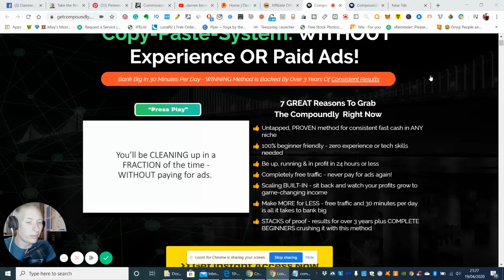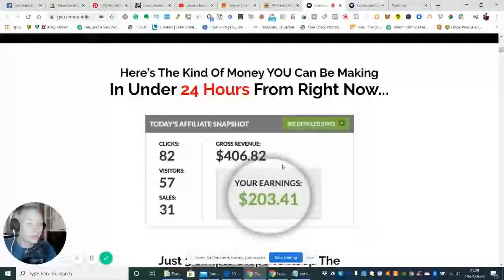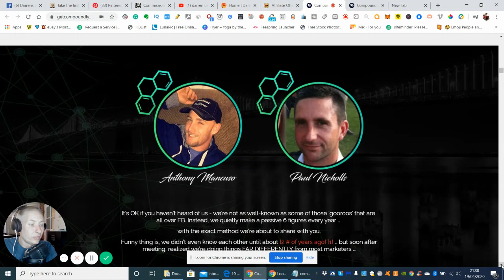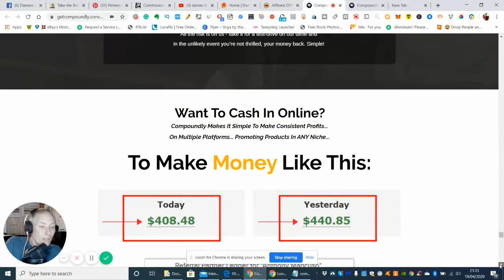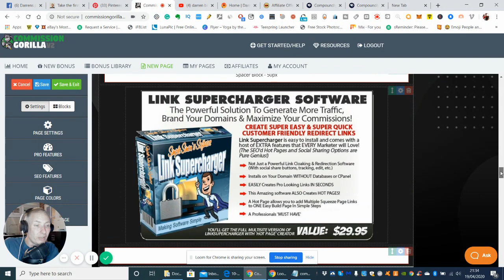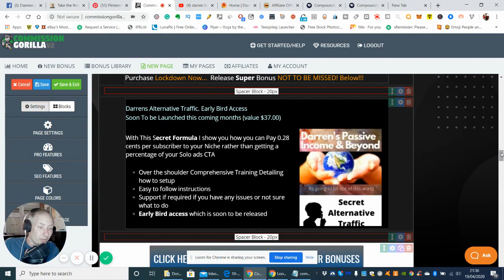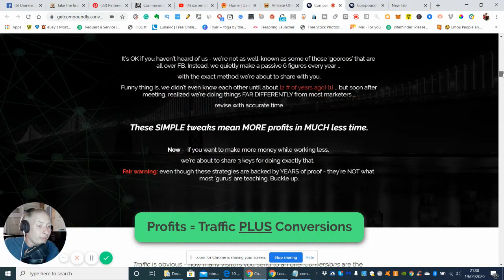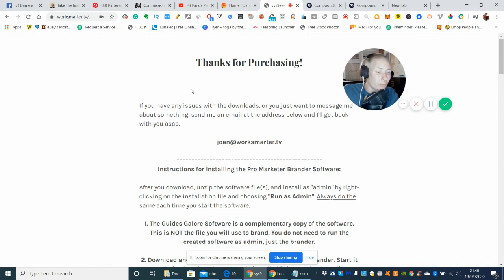The Compoundly Review, My Honest Opinion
The Compoundly review

An untapped, PROVEN method for consistent fast cash in ANY niche
100% beginner-friendly - zero experience or tech skills needed
Be up, running & in profit in 24 hours or less
Completely free traffic - never pay for ads again!
Scaling BUILT-IN - sit back and watch your profits grow to game-changing income
Make MORE for LESS - free traffic and 30 minutes per day is all it takes to bank big
STACKS of proof - results for over 3 years plus COMPLETE BEGINNERS crushing it with this method

The Compoundly Method review, The Compoundly Method bonus, The Compoundly Method, compoundly review, compoundly bonus, compoundly demo, compoundly tutorial